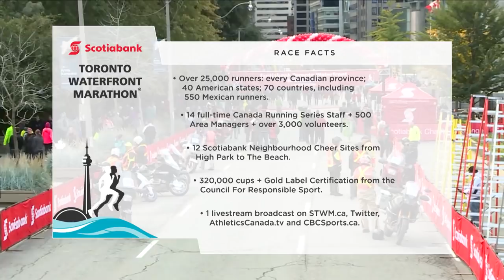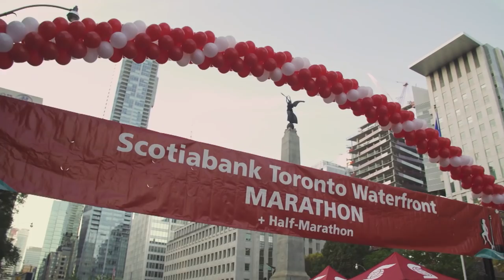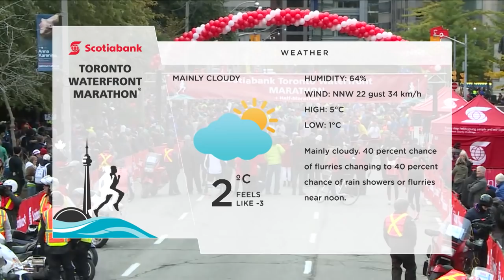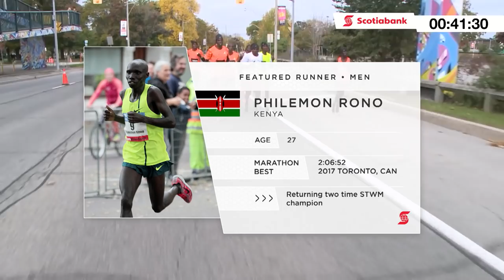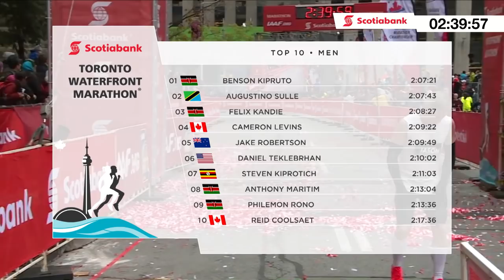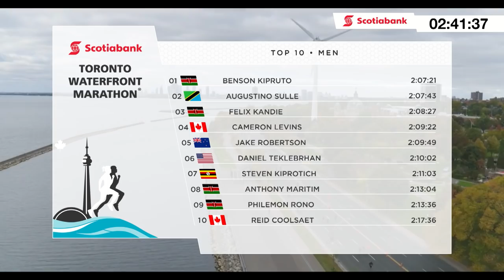STWM2018: Full Broadcast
Watch the full livestream broadcast of the 2018 Scotiabank Toronto Waterfront Marathon with commentators Geoff Wightman, Canadian Marathon Record Holder Lanni Marchant, and Michael Doyle!

Highlights include: Cam Levins breaks the 43-year old Canadian Marathon Record in 2:09:25 and Mimi Belete sets a new STWM women's course record in 2:22:28.